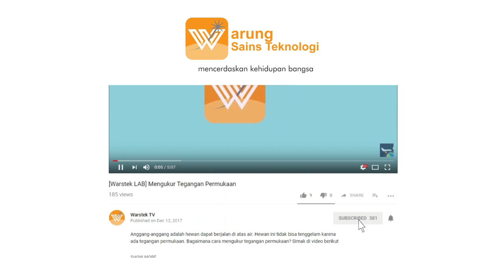Talk at Warstek #3 - Mendidik Anak Berdasarkan Perkembangan Otak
Buku karya Pak Alamsyah diantaranya adalah:
1. Hidup sukses cara sains (elex media komputindo, jakarta)
2. Sekolah anak-anak juara (kaifa, grup mizan, bandung)
3. 95 strategi multiple intelegence (prenada media, jakarta)
4. Revolusi mengajar (prenada media, jakarta)
5. Neurosains pendidikan teori ke praktek (akan terbit)

Bisa didapatkan di gramedia atau toko buku online favorit anda.